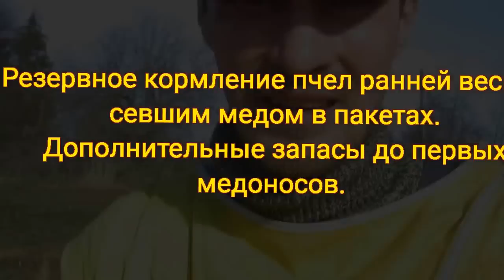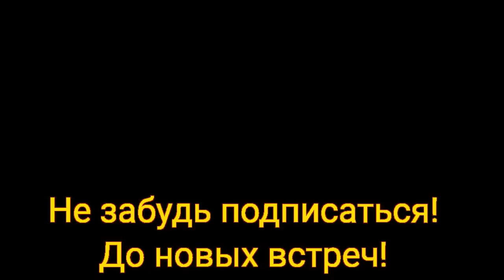Резервное кормления пчел ранней весной севшим медом в пакетах. Пополнение запасов до медоносов.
Резервное кормления пчел ранней весной севшим медом в пакетах. Дополнительные запасы до первых медоносов.